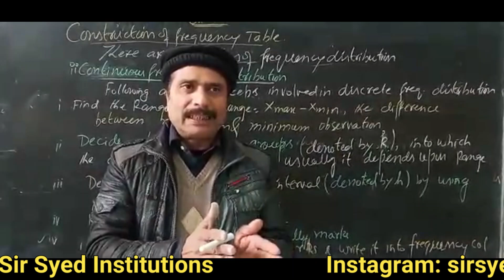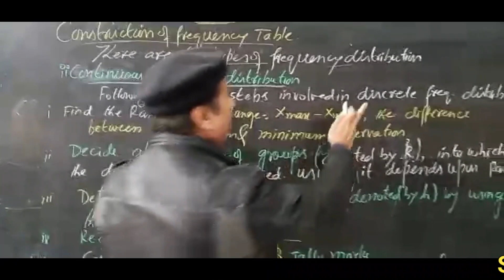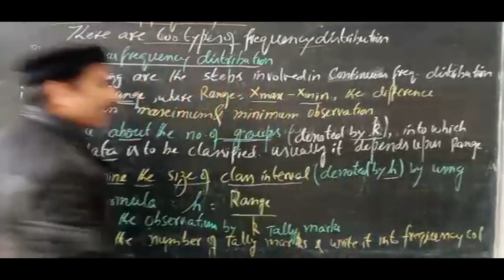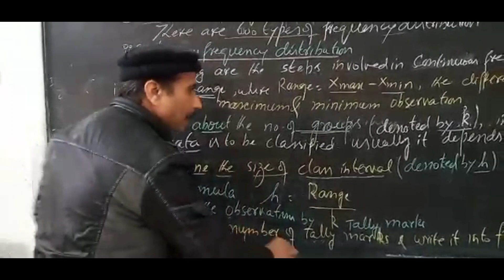Class 10 || Maths || Chapter 6 || Introduction of Frequency Distribution +Ex 6.1 Q1 & 3 || Part-2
sirsyed public school tipu road rawalpindi was established in 1956 and is run under the auspices of aligarh old boys Association . The foremost objective of education is to ensure multidimensional growth of the personalities of students to enable them to cope successfully with affairs of their practical life, to become useful members of their society & to play their role in the progress of their country.